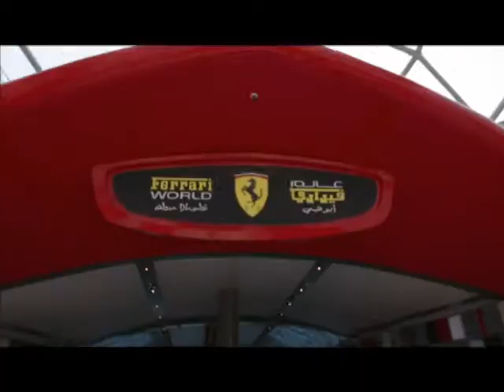U & Me UAE Special promo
Program: U & Me UAE Special promo_Tomorrow
Genre: Promo
Network: TTV
Presenter: Naresh Bhattarai
DOP: Sagar Pradhan
Editor: Rabindra Khadka
Director: Phurba Sherpa